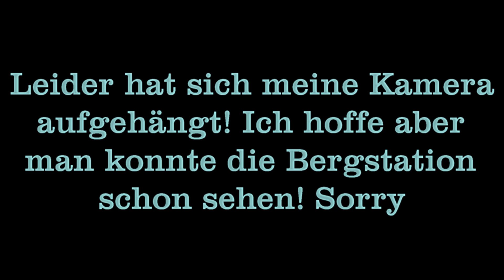8-MGD Schönjochbahn I+II, Fiss (AT) mit Genussgondel | SeilDAKO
Hallo zusammen

Als zweites Video zeige ich euch die Schönjochbahn in Fiss (AT)!
Mit einem Blick auf eine von zwei Genussgondeln auf dieser Bahn!
Was ist die Genussgondel?

Aufnahme:
Mein Handy

Viel spass
SeilDAKO